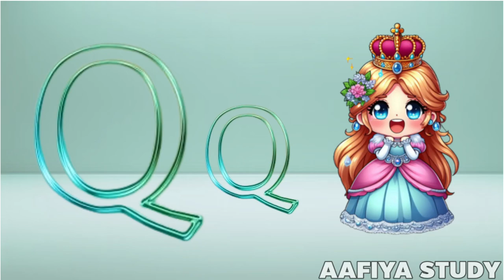A for apple B for ball C for cat | Two words with phonics sound | ABC song for kids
(hello baccho kayse ho ummid hai ke aap log acche honge our maje se mera video a for apple a for ant dekh rahe honge our khoob dekh rahe honge mere is channel par roj aapk ko a for apple a for ant jaisi video milenge Bo bhe par day ummid hai ke aap ko mera video dekh kar accha lagta ho ga)

Your query
a for apple
abcdefg
English alphabet
abcd cartoon
a for apple b for ball
alphabet song
a for apple a for ant
Nursery rhymes
abcd rhymes
abcd alphabet
apple apple
abcd abcd
Learn abc song
ABCD

k se kabutar videos
abcd ki meaning
abcd padhne wala
abcd videos
a to z alphabet
Alphabet learning
alphabet songs
kids songs
kids video
baccho ka video
cartoon video

c png for
v for violion
w for well